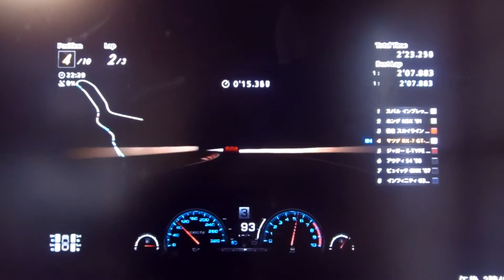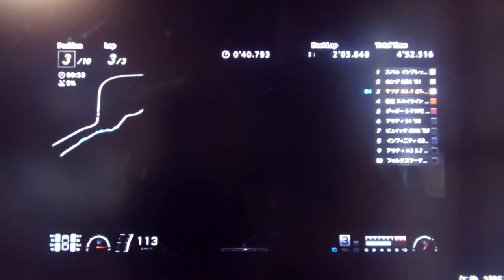GT6 ナイトマスターズ2 マッターホルン ローテンボーテン マツダ RX-7 GT-X(FC)'90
Aクラス
ナイトマスターズ2
マッターホルン ローテンボーテン
マツダ RX-7 GT-X(FC)'90
トップが見えたのに1位のインプレッサになかなか追いつけそうもなかったので途中かなりのイン側を走ってますw